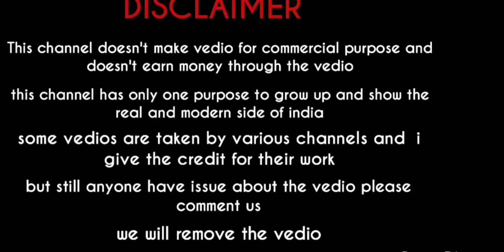Top 5 Cleanest Cities In India | Most Cleanest City In India 2020 | Explore The South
query solved
Cleanest cities in india
cleanest city in world 2020
cleanest city
cleanest city in india 2020
swach bharath
make in india
best city india
most cleanest city in india 2020
bhopal
indore

HELLO GUYS I'M EXPLORE THE SOUTH😊 | " presenting a new video"

4 - DIRECT FACTS

Please all of visit their channels once,  they make a lot of good videos

If you want to see the top 10 metros in india 🚈🇮🇳😯